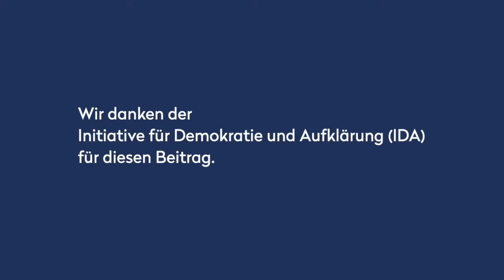"So ein bisschen Myokarditis, kein Grund zur Aufregung, gehen Sie weiter"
Der Mediziner Dr. Gunter Frank und der Immunologe Dr. Kay Klapproth sprechen über ihre Sicht auf Masern-, Pocken-, Corona- und Affenpockenviren. Weiter geht es um Herzmuskelentzündungen nach Impfungen und einen mysteriösen Todesfall.

Wer sich tiefer mit den hier angesprochenen Themen befassen will, findet im Achgut.shop:

sowie von

Die Corona-Aufklärer nehmen drei Jahre Ausnahmezustand mit Hilfe der KI unter die Lupe. Die künstliche Intelligenz muss dabei im Angesicht der ihr zugänglichen Faktenlage nach und nach zugeben, dass die Kritiker in vielem vollkommen recht hatten.